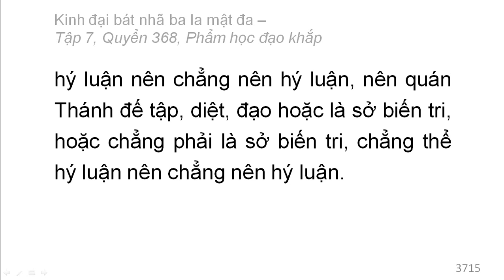Quyển 368: Kinh đại bát nhã ba la mật đa - Phẩm học đạo khắp (rất hay) (368/600) (8)